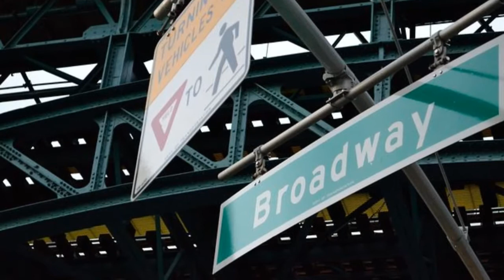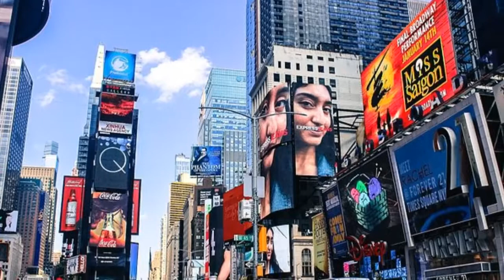New York vs Los Angeles